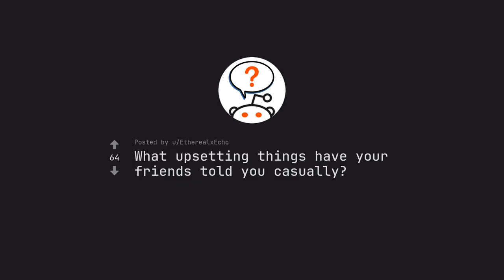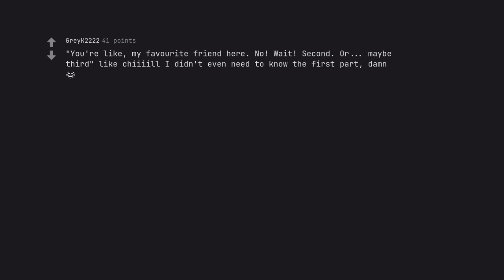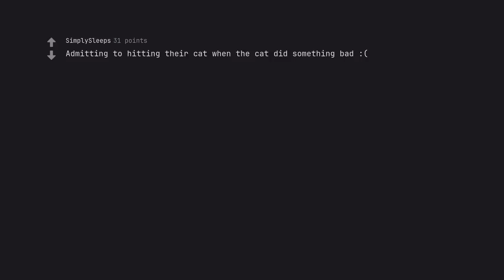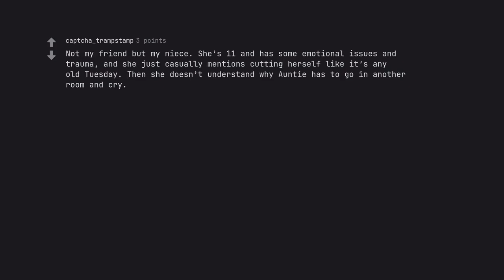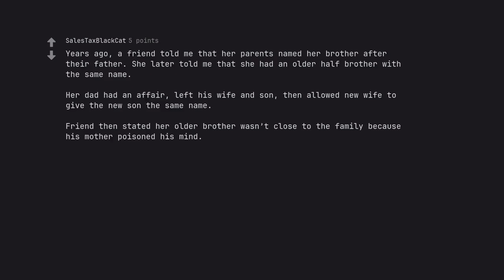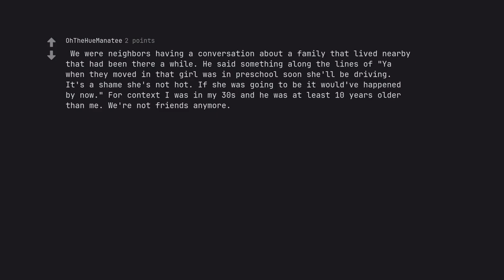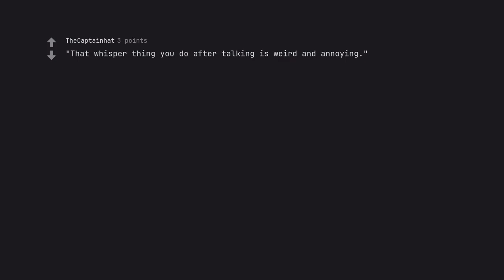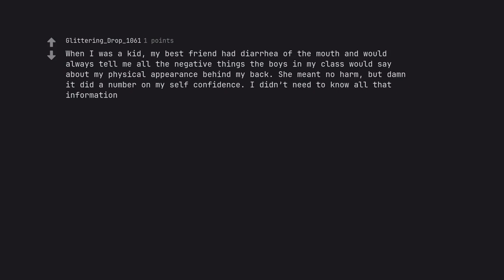5 Shocking Secrets Your Friends Casually Revealed That Will Leave You Speechless!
Description for "5 Shocking Secrets Your Friends Casually Revealed That Will Leave You Speechless!"

Prepare to embark on an extraordinary journey through the hidden corridors of friendship, where secrets lie in whispers, and revelations wait just beneath the surface! In "5 Shocking Secrets Your Friends Casually Revealed That Will Leave You Speechless!", we dive deep into the fascinating, often heart-stopping truths that your closest confidantes might have let slip, leaving you questioning everything you thought you knew.

✨ What Awaits You in This Groundbreaking Adventure? ✨
Unravel the mysteries of your social circle as we unveil five astonishing secrets that will not only astound you but also transform the way you view your friendships. Each revelation is intricately woven into a tapestry of emotion and intrigue, capturing the essence of human connection in its rawest form. As we venture through these surprising confessions, be prepared for moments that will make your heart race and your mind reel!

🔍 Inside This Eye-Opening Video:
1. The Friends You Thought You Knew: Discover how a simple offhand remark can shatter your perceptions and reveal depths of your friends’ lives you never imagined.
2. Hidden Talents and Secret P***ions: Learn about the unexpected skills and hobbies that may be lurking in the shadows, waiting to be revealed.
3. The Unspoken Rivalries: Delve into the intriguing world of unacknowledged competition that can exist among friends, and how it shapes their relationships.
4. Life-Altering Decisions: Hear about the pivotal choices your friends made that altered their lives forever—decisions they might have kept hidden until now.
5. Whispers of Vulnerability: Experience the touching confessions of your friends’ fears and insecurities, fostering deeper connections and understanding.

🌟 Why You Can't Miss This Video:
The insights shared within are not just for entertainment; they are gateways to deeper empathy and understanding among friends. Each shocking secret acts as a mirror, forcing you to reflect on your own relationships while instilling a sense of curiosity about what lies beneath the surface. As the enchanting narrative unfolds, let the emotions wash over you—prepare to laugh, gasp, and maybe even shed a tear or two.

Share your own shocking secrets in the comments below! What have you learned about your friends that left you speechless? Let's ignite a conversation that resonates beyond the screen!

🌈 Dive Deeper - Explore More!
For those eager to further unravel the fabric of friendships, check out our recommended videos that explore the psychology of relationships, friendship dynamics, and stories that tug at your heartstrings.

By embedding potent keywords such as “friendship secrets,” “shocking revelations,” and “surprising confessions,” this description is a mastercl*** in SEO, designed to elevate visibility while enchanting viewers. Get ready to be captivated as we take you on a ride through the unseen facets of friendship.

In a world where authenticity reigns, uncover those secrets that will leave you breathless and craving for more. Click play, and let the journey begin! 🌟✨